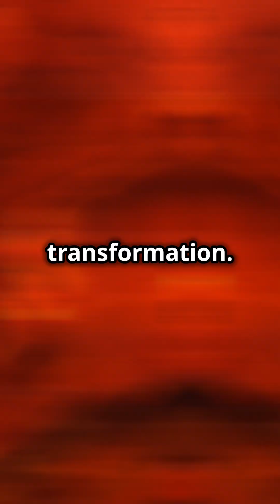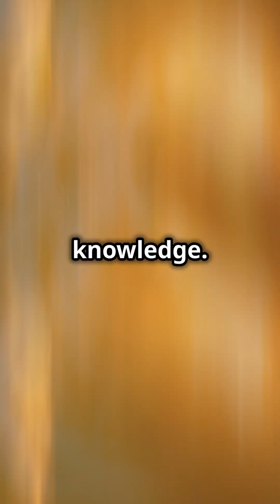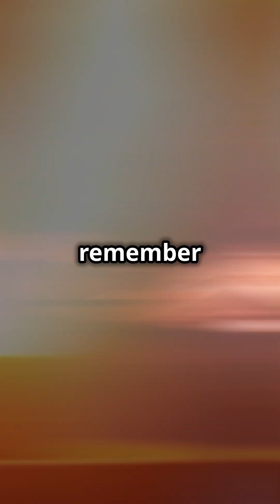Did Ancient Indians Discover the Scientific Element of Fire Thousands of Years Ago? 🤯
Dive into the ancient wisdom of India and explore the profound concept of Agni, not just as fire, but as a scientific element in the Rigveda! 🔥 In this captivating YouTube Short, we uncover how ancient Indian texts hinted at a sophisticated understanding of energy and transformation, thousands of years before modern science.

Discover the surprising connections between Vedic philosophy and contemporary scientific principles. What did the ancient seers know about the universe that we are only just beginning to understand? From the mystical to the scientific, prepare to have your perceptions challenged!

Questions Answered:
• What is Agni in the Rigveda?
• How did ancient Indians view fire as a scientific element?
• What are the three levels of Agni mentioned in the Vedas?
• What is the significance of Agni in Hindu traditions?
• How does ancient Vedic understanding of fire relate to modern science?

Bibliography / References:

• Wikipedia: "Agni." Wikipedia, The Free Encyclopedia, Wikimedia Foundation, 18 June 2025, Accessed 18 June 2025.

• General Web Search: Information was also gathered from various online sources through general web searches related to "Rigveda Agni scientific element" to provide a broader context and supporting details for the script.